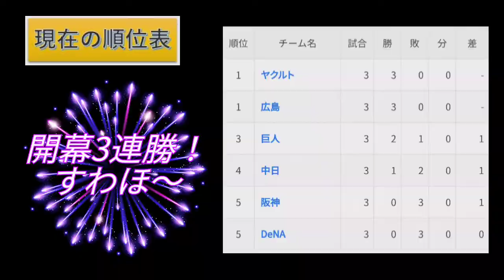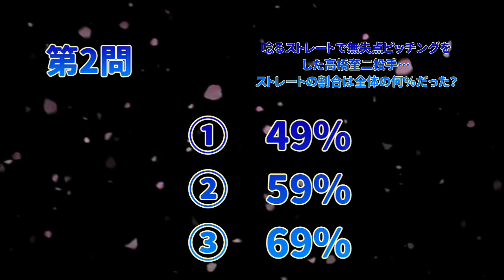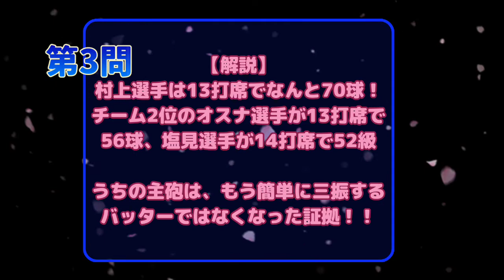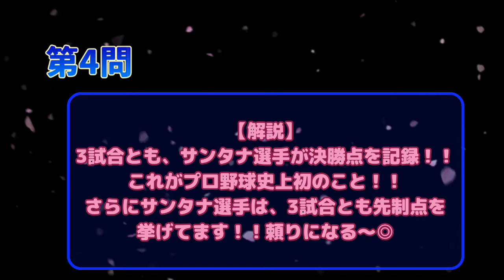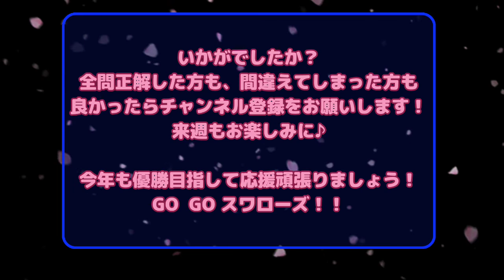【ヤクルト】コバCの応燕ポジティブクイズ［第1週:3/25-3/27］